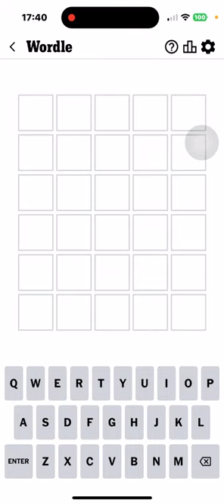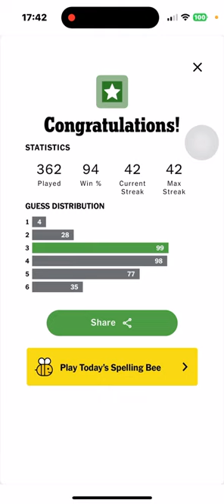Wordle 2024 04 24